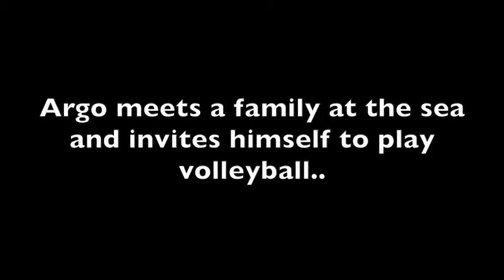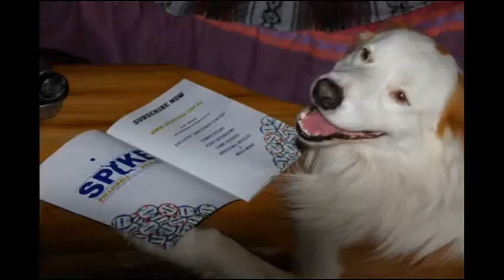Dogs Playing Volleyball Compilation 2020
We will sort it out, Please do not strike the video.